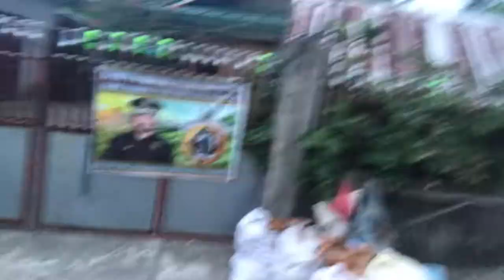Solo vlogging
Poblacion irrigation to Doña Loreta shortcut